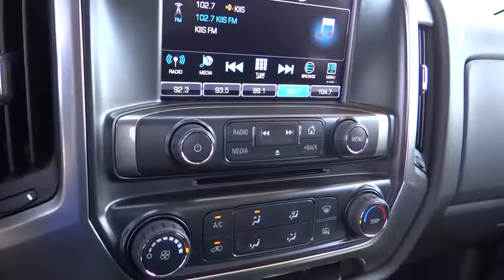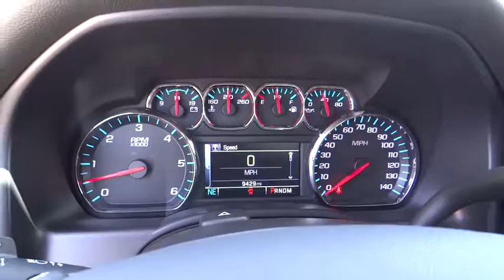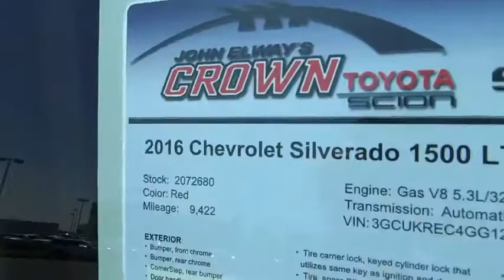2016 Chevrolet Silverado 1500 used, Ontario, Corona, Riverside, Chino, Upland, Fontana, CA 2072680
2016 Chevrolet Silverado 1500

Crown Toyota
1201 Kettering Drive